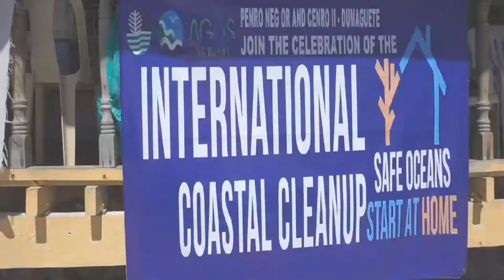Long time no sea | Apo Island